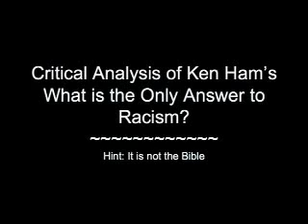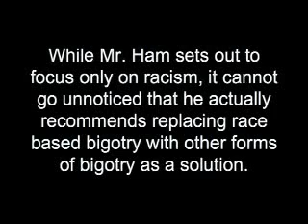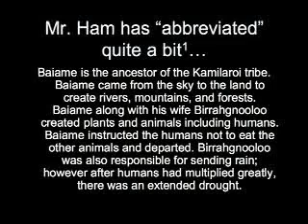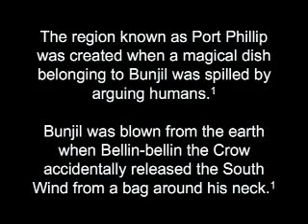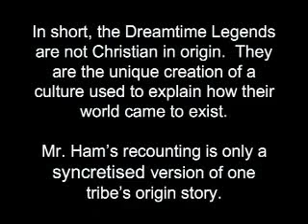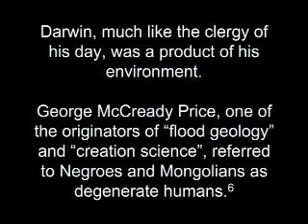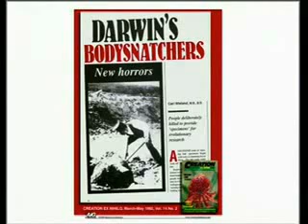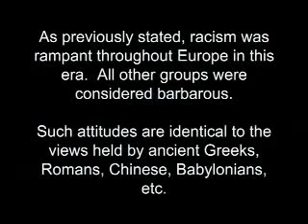Evolution Caused Racism1/5 Ken Ham - ExtantDodo Debunk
BANNED video You-Tube.
Ken Ham from Answers In Genesis attempts to blame evolution for racism.

Which basically suggests that racism did not exist prior to Charles Darwin's Origin Of Species.

This video by extantdodo then completely debunks his claims, exposing some of the lies and misrepresentations of Ken Ham and his young earth creationism organisation

An analysis of young earth creationist Ken Ham's claim that evolutionary biology is responsible for racism in the modern world.

Mr. Ham not only make numerous fraudulent claims but actually attempts to replace race based bigotry with other forms of bigotry.